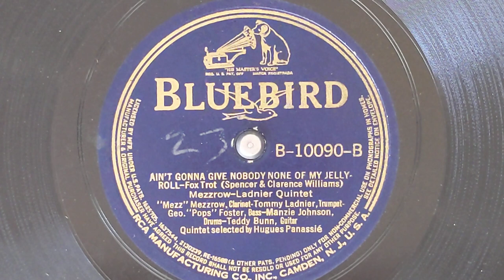Ain't Gonna Give Nobody Some Of My Jelly Roll - Mezzrow - Ladnier Quintet - Bluebird B-10090-B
MEZZROW-LADNIER QUINTET:
Tommy Ladnier, t / Mezz Mezzrow, cl /
Teddy Bunn, g, v / Pops Foster, sb /
Manzie Johnson, d.
030452-1 I Ain't Gonna Give Nobody None O' This Jelly Roll
BB B-10090-B